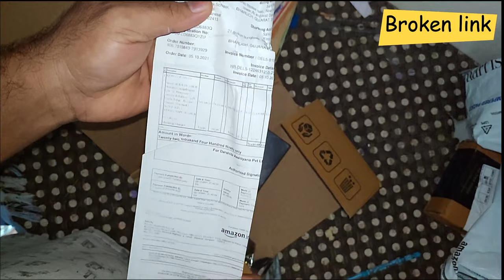iQOO Z5 5G Unboxing & Overview | Snapdragon 778G, 120Hz Screen, 64MP Camera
Build Glass front (Panda Glass), plastic frame, plastic back

DISPLAY Type IPS LCD, 120Hz, HDR10, 650 nits (typ)

Protection Panda Glass

PLATFORM OS Android 11, Funtouch 12 (International), OriginOS for iQOO 1.0 (China)

  UFS 3.1

8 MP, f/2.2, 120˚, 16mm (ultrawide), 1/4.0", 1.12µm

2 MP, f/2.4, (macro)

Features HDR

Video 1080p@30fps

3.5mm jack Yes

NFC No

Radio No

USB USB Type-C, USB On-The-Go

MISC Colors Arctic Dawn, Mystic Space, Aurora